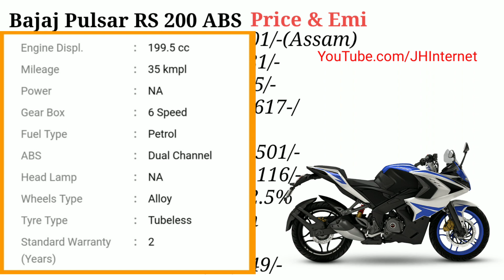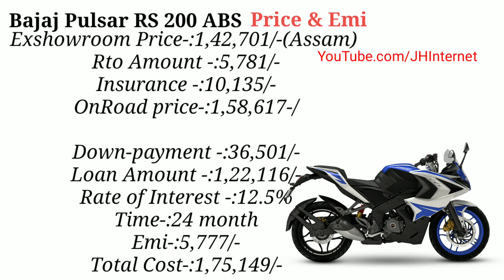Bajaj pulsar RS 200 ABS price with loan,downpayment, EMI,RTO ExShowroom,onroad price in Hindi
hello frend i will explain Bajaj pulsar RS 200 ABS price with loan, EMI, RTO Ex-showroom onrood price in Hindi

Thanks Again.